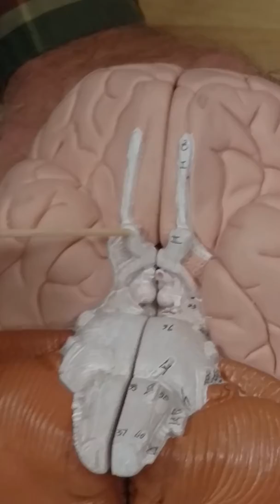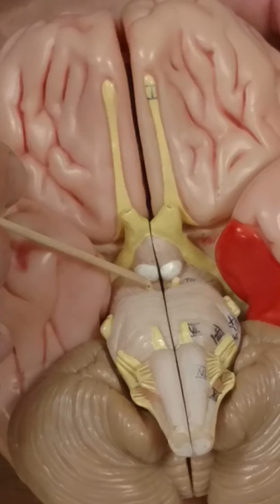Cranial Nerves on brain models